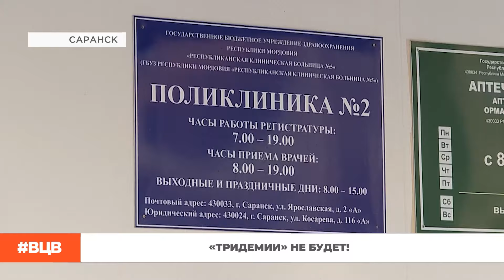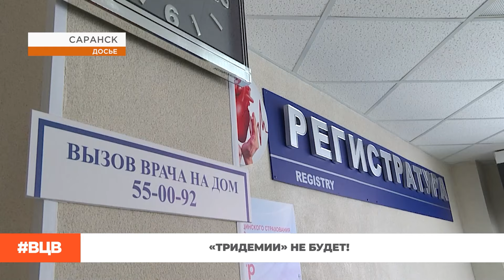«Тридемии» не будет! / В центре внимания – 10 (12.01.2024)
«Тридемии» не будет: в Мордовии не превышен эпидемический порог ни по одному из сезонных заболеваний. Так чего бояться и как не свалиться в массовую простуду?